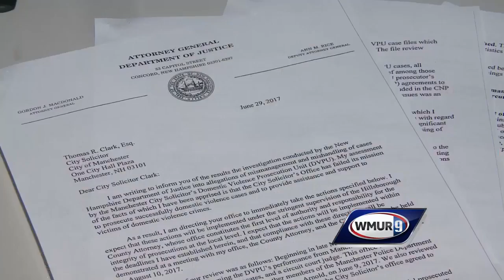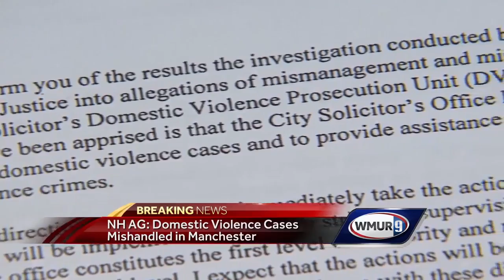NH Attorney General: domestic violence cases mishandled in Manchester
Attorney General's office says domestic violence cases in Manchester weren't handled well.